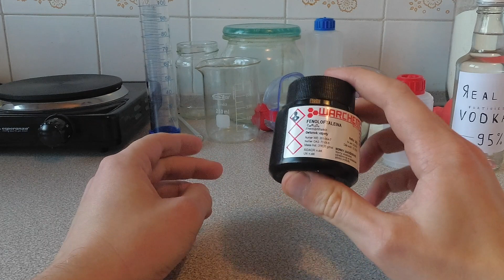How to make 1% Phenolphthalein Indicator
A quick video on how to make a phenolphthalein indicator for titrations and fun.

Phenolphthalein's common use is as an pH indicator of solutions. It changes its colours to fuchsia (pink) in pH range of 8.2 to 10.0 That is why it is being used as one of the components of popular universal indicator papers.